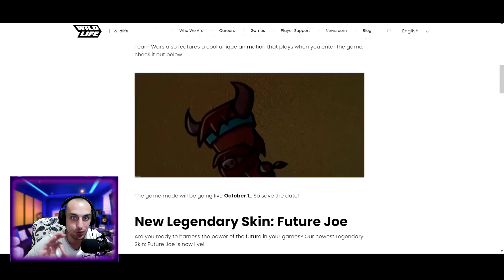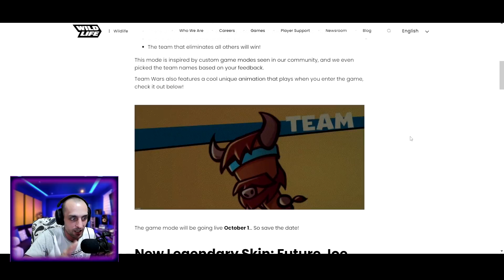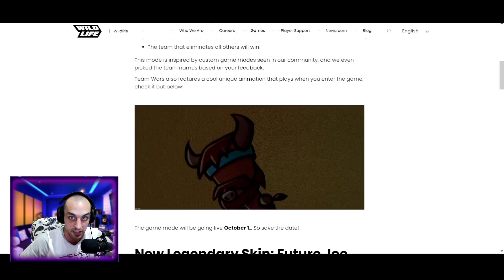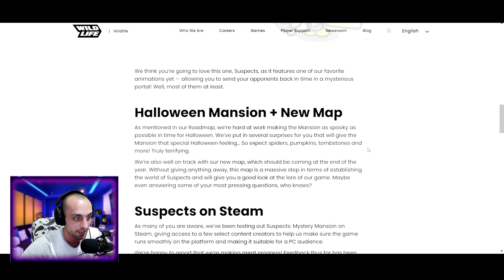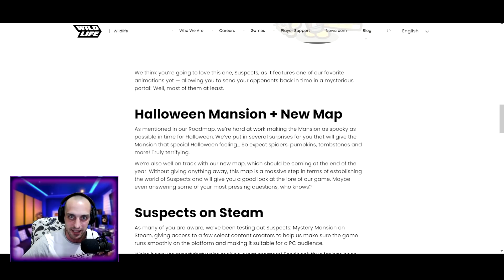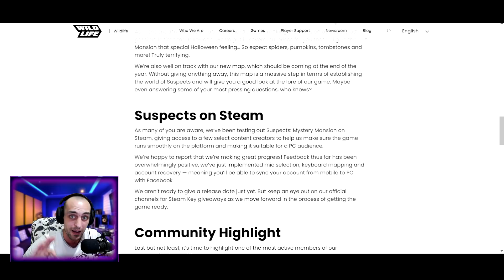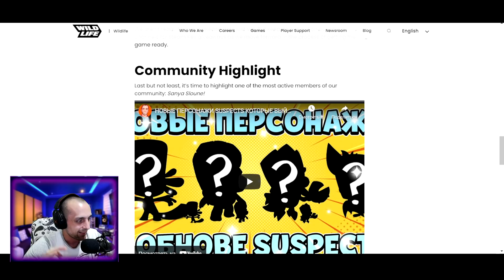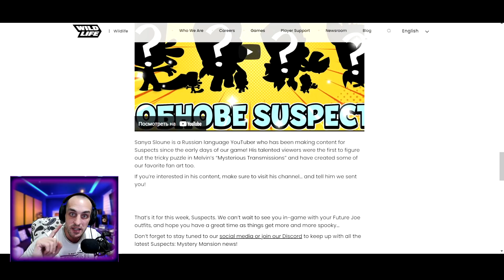Командный Бой в Suspects Mystery Mansion, Новая Карта, Хэллоуинский особняк, Саспектс в STEAM!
Здорова Подозреваемые! И в этом видео разработчики официально рассказали про Новый Режим в Саспектс Командный Бой или Командное Сражение в Suspects Mystery Mansion, Так же еще немного новых подробностей по поводу Новой Карты в Саспектс, Так же разработчики Саспектс не забыли про Хэллоуинский Особняк и что там будет, ну и конечно когда Саспектс выйдет в STEAM ну и конечно Новый Легендарный Скин Джо из Будущего уже в игре!

Спасибо!

💻Конфиг моей тачилы💻

💻Модель: Asus ROG Strix Hero II Gaming Laptop
💻Дисплей: 15.6" 144 Hz IPS-Type Slim Bezel Display
💻Видюха: nVidia GeForce GTX 1060 6 Gb
💻Проц: Intel Core i7-8750H
💻Оператива: 16 Gb
💻Мышка: Logitec G102
💻Микро: Marantz professional MPM-1000 + Фантомное Питание и Звуковуха
💻Наушники: Hyper X Cloud Core
💻Вебка: Logitec c930C